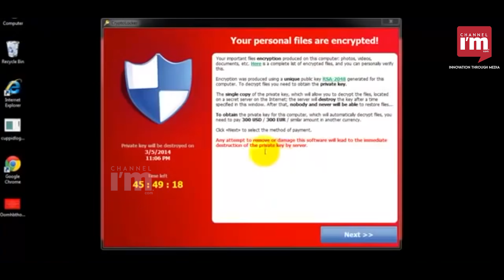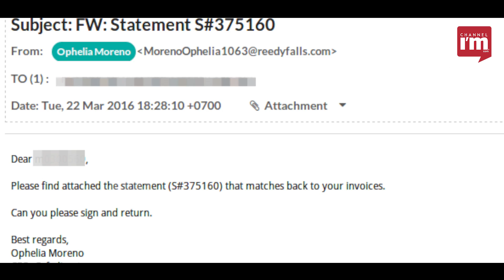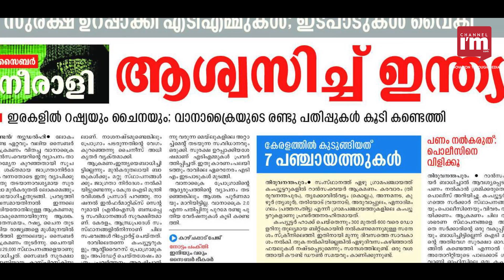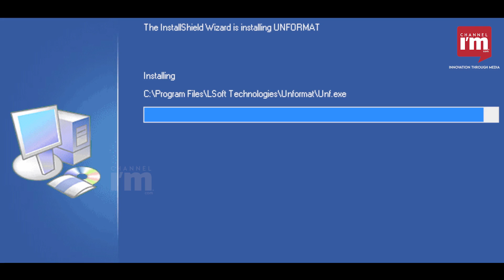Shyam Lal T Pushpan -Is wannacry a serious threat ? -channel iam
Everything you need to know about ransomware including the WannaCry, Its a kind of digital blackmail. listen how to protect your computers and laptops with safe computing.